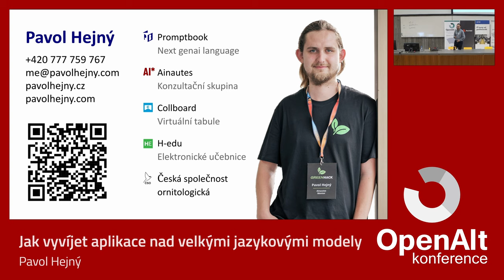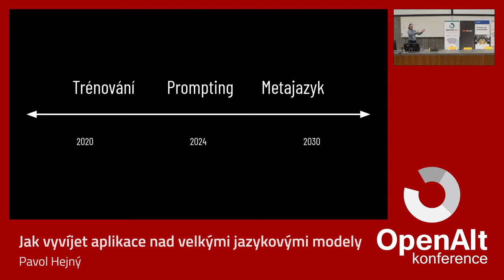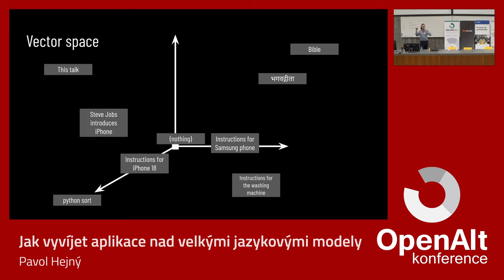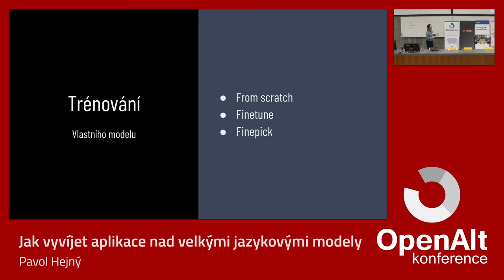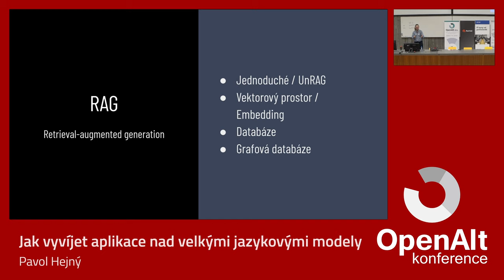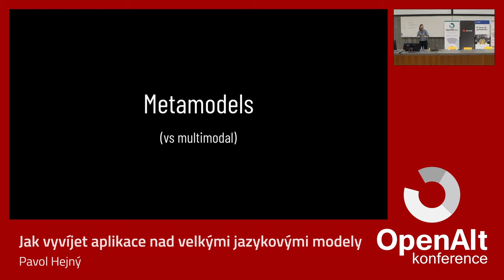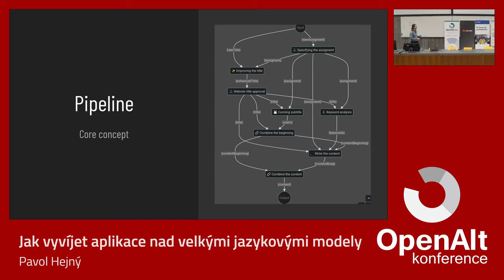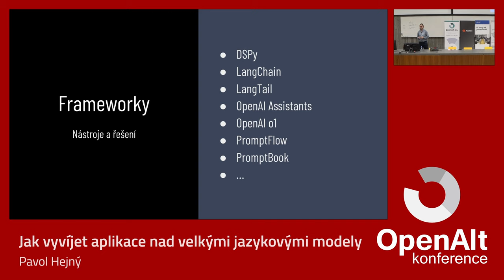Pavol Hejný: Jak vyvíjet aplikace nad velkými jazykovými modely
Poslední dva roky byly jako na horské dráze. Nejen (Chat)GPT zcela změnil pravidla celých odvětví.

Poslední tři roky jsem strávil vývojem aplikací založených na velkých jazykových modelech. Pracoval jsem na generování psaného písma pro virtuální tabuli, zápisníku pro učitele a na spuštění nástroje pro generování jednoduchých webových stránek.

Při tom všem jsem narazil na mnoho konkrétních problémů a výzev, které jsem postupně přetavil ve framework Promptbook pro psaní aplikací. Tento framework umožňuje komukoli automatizovat generování a zpracování textu.

V mé přednášce se dozvíte, jakým výzvám budete čelit při tvorbě složitějších aplikací založených na jazykových modelech (asistenti, firemní chaty s mnoha informacemi, generátory příspěvků, avataři...).

Přednáška bude obecně o výzvách. Na workshopu pak prakticky ukážu vývoj takové aplikace od jednoduchého použití až po složitější ukázky.